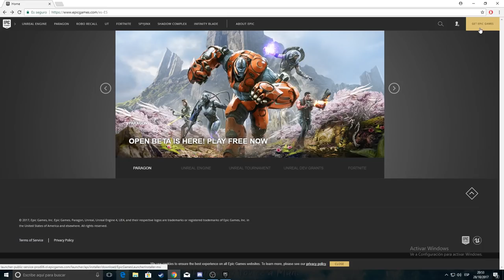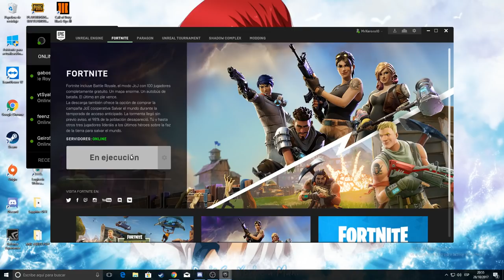COMO JUGAR FORTNITE ENTRE DIFERENTES PLATAFORMAS!! XBOX-PS4-PC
¡¡DESCRIPCIÓN ABAJO!!

TOP DONACIONES:

1. Julenoob Xd - 520€
2. Tomy Cabre - 290€
3. SellFox - 250€
4. Alvaro Fernandez - 45€
5. Rodrigo_UST22 - 33€

RONDAS ACTUALES

BO2 (PS3)

BO3 (PS4)

IW (PS4)

Shaolin Shuffle = 76